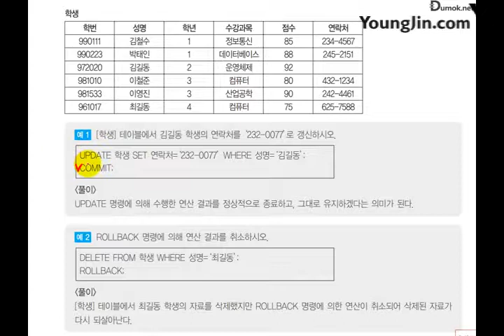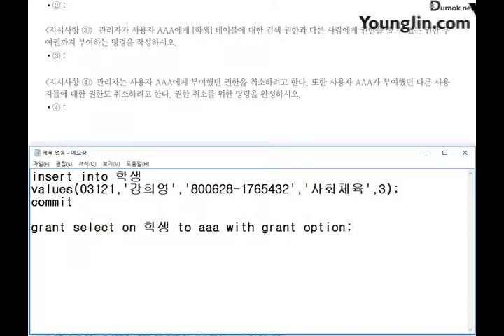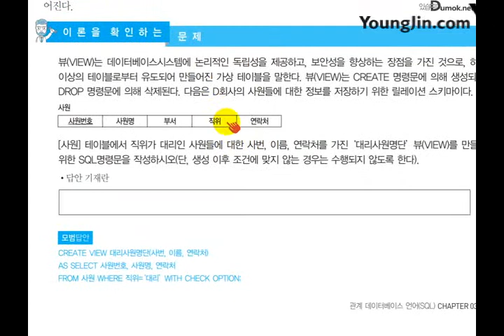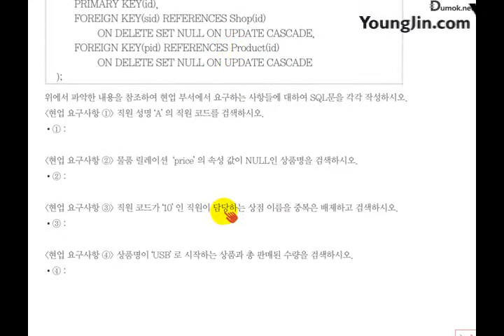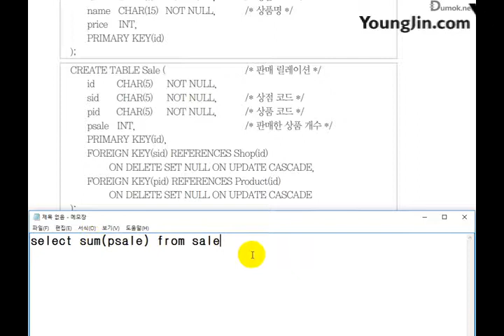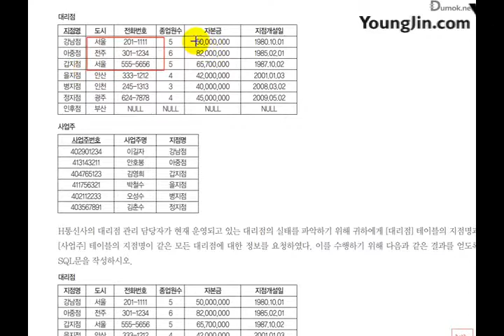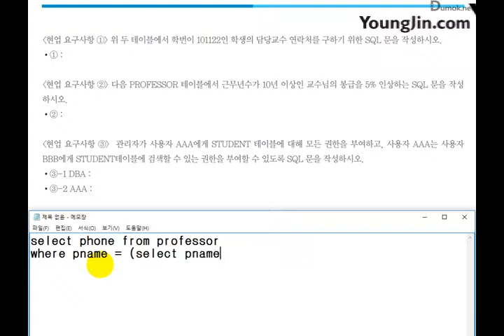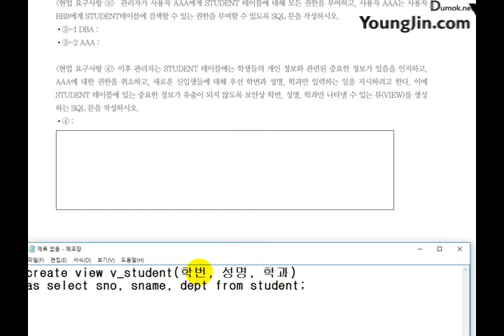[2017개정] P2-데이터베이스_C3-관계 데이터베이스 언어(SQL)(3)